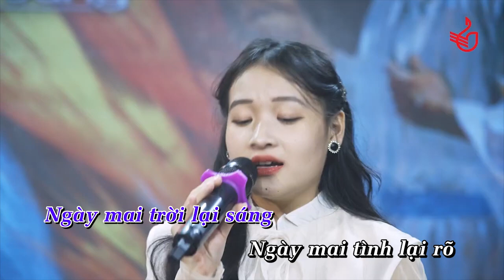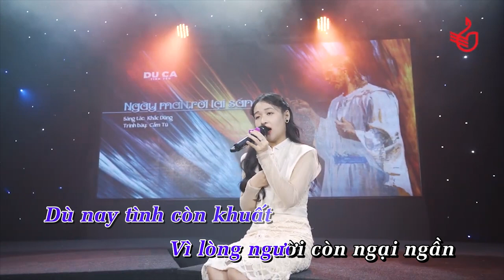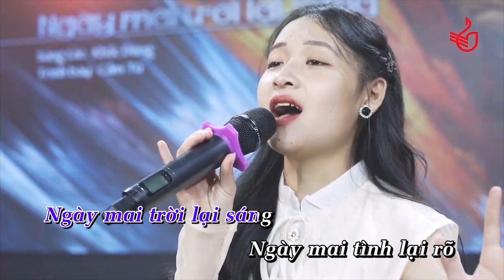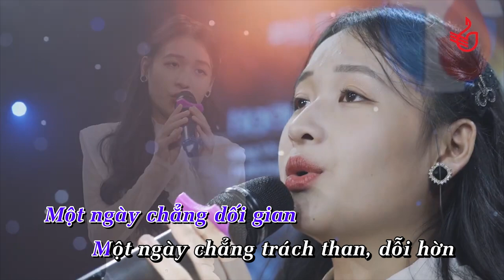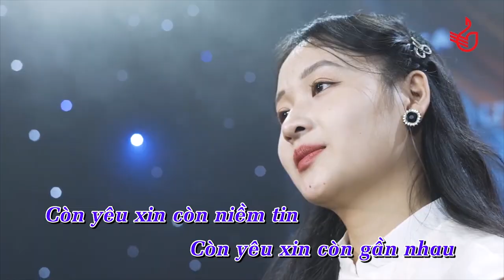Ngày Mai Trời Lại Sáng - Nhạc & lời: Khắc Dũng - Trình bày: Ca sĩ Cẩm Tú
NGÀY MAI TRỜI LẠI SÁNG
Nhạc & lời: Khắc Dũng
Trình bày: Cẩm Tú
Hòa âm phối khí: Lex Vũ
Thu âm, mix: MT Studio

1/.
Ngày mai tình lại rõ
Rồi cuộc đời lại nồng nàn
Anh và em trở về
Trong niềm vui gặp lại
Thật lòng tạ lỗi nhau
Về những gì dở dang ngày qua
2/.
Dù nay trời con tối
Dù nay tình khuất
Vì lòng người còn ngại ngần
Anh và em còn buồn
Anh và em còn tìm
Một ngày chẳng dối gian
Một ngày chẳng trách than, dỗi hờn

ĐK/.
Còn yêu thôi đừng giận nhau lâu
Còn yêu thôi đừng lìa xa nhau
Cùng kiếm tìm, cùng hy vọng
Còn yêu xin còn niềm tin
Còn yêu xin còn gần nhau